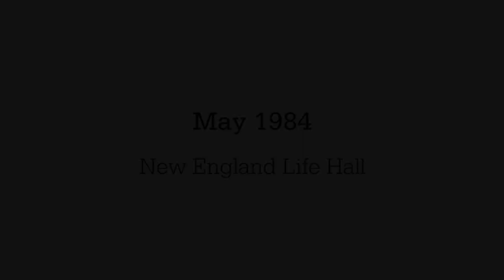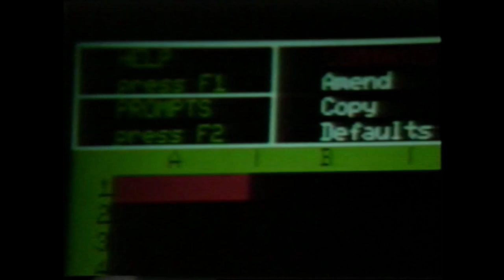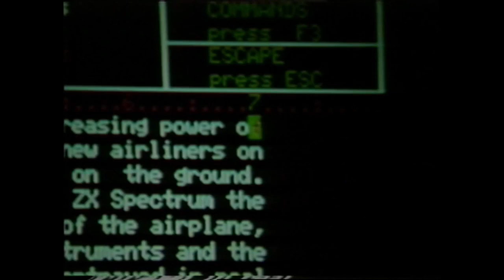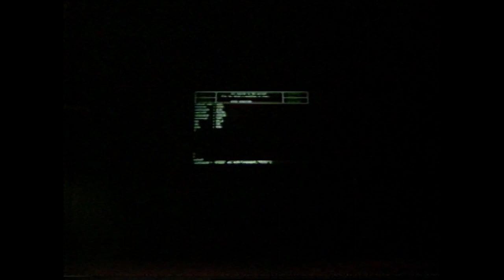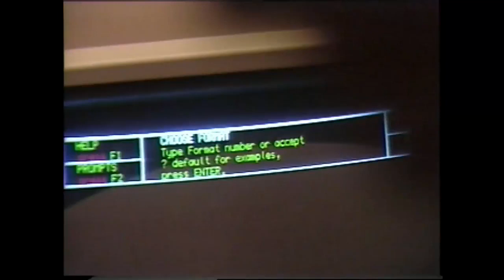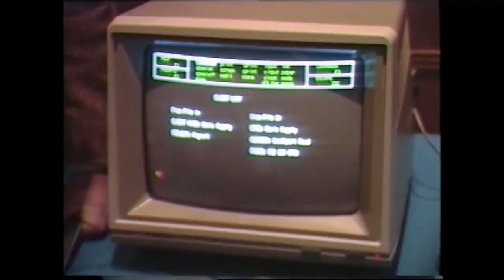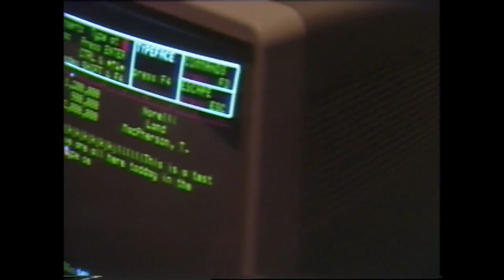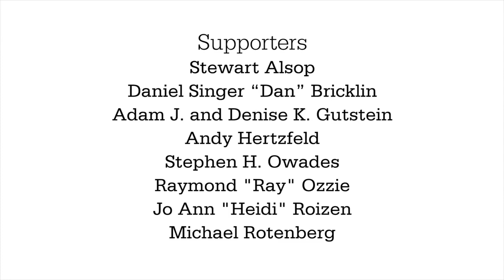Sinclair QL Public Presentation May 1984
QL was officially launched on the 12th of January 1984 at a high profile launch event at the Intercontinental Hotel, Hamilton Place, London, which was actually about 12 days before the launch of the Apple Mac! The QL received somewhat mixed reviews.
It is often said that the launch of the machine went some way to killing off the computer's chances of success - launch delays, unfinished operating system, bug-ridden BASIC interpreter, partly finished software supplied with the machine, and the use of Sinclair's microdrive tape cartridges instead of the floppy disk drives that most would have preferred at the time for a home and business computer. Undaunted, Leon Heller and Brian Pain started a user group before the first QLs arrived with users. This user group was then called IQLUG (the Independent QL User Group) - it was later to become the user group we now know as Quanta.
Once in the hands of users and with updated system ROMs, the machine was able to prove itself quite readily, especially when foppy disk drive systems and good software became available. But by then, the press had had a field day basing reviews of the machine on the launch version. The QL never really recovered enough to gain the reputation it really deserved. A drastic price cut (halving the QL's price) helped, but eventually Sinclair chose to sell his computer business to Amstrad, who decided to discontinue the QL.
The QL was originally conceived in 1981 under the code-name ZX83, as a portable computer for business users, with a built-in ultra-thin flat-screen CRT display similar to the later TV80 pocket TV, printer and modem. As development progressed it eventually became clear that the portability features were over-ambitious and the specification was reduced to a conventional desktop configuration. The electronics were primarily designed by David Karlin, who joined Sinclair Research in summer 1982. The industrial design was done by Rick Dickinson, who already designed the ZX81 and ZX Spectrum range of products. Sinclair had commissioned GST Computer Systems to produce the operating system for the machine, but switched to Domesdos, developed by Tony Tebby as an in-house alternative, before launch. GST's OS, designed by Tim Ward, was later made available as 68K/OS, in the form of an add-on ROM card.The tools developed by GST for the QL would later be used on the Atari ST, where GST object format became standard.
The QL was designed to be more powerful than the IBM Personal Computer, and comparable to Apple's Macintosh.The QL was the first mass-market personal computer based on the Motorola 68000-series processor family. Rushed into production, the QL beat the Apple Macintosh by a month (effectively becoming the first home computer to feature a GUI), the Atari ST by a year and the Commodore Amiga by a year and 2 months. While clock speeds were comparable, the 8-bit databus and cycle stealing of the ZX8301 gate array limited the QL's performance. However, at the time of launch, on January 12, 1984, the QL was far from being ready for production, there being no complete working prototype in existence. Although Sinclair started taking orders immediately, promising delivery within 28 days, first customer deliveries only started, slowly, in April. This provoked much criticism of the company and the attention of the Advertising Standards Authority.
Due to its premature launch, the QL was plagued by a number of problems from the start. Early production QLs were shipped with preliminary versions of firmware containing numerous bugs, mainly in SuperBASIC. Part of the firmware was held on an external 16 KB ROM cartridge also known as the "kludge" or "dongle", until the QL was redesigned to accommodate the necessary 48 KB of ROM internally, instead of the 32 KB initially specified. The QL also suffered from reliability problems of its Microdrives. These problems were later rectified, by Sinclair engineers, especially on Samsung produced models, as well as by aftermarket firms such as Adman Services and TF Services, to the point where several QL users report the Samsung Microdrives in particular working perfectly even after almost 17 years of service; but in any case much too late to redeem the negative image they had already created.
Linus Torvalds has attributed his eventually developing the Linux kernel, likewise having pre-emptive multitasking, in part to having owned a Sinclair QL in the 1980s. Because of the lack of support, particularly in Finland, Torvalds became used to writing his own software rather than relying on programs written by others.] His frustration with the Sinclair led, years later, to his purchasing a more standard IBM PC compatible on which he would develop Linux